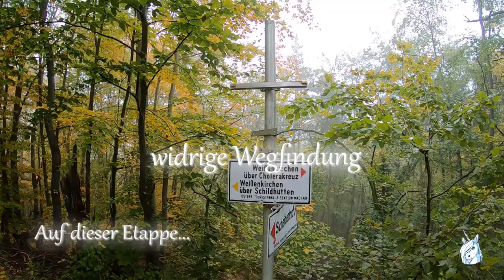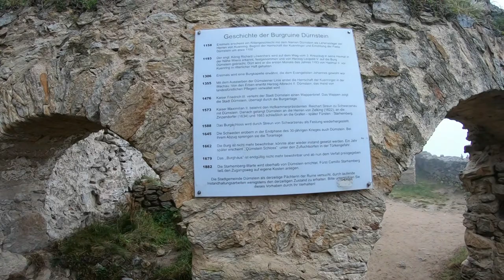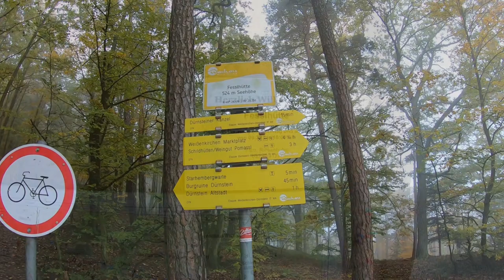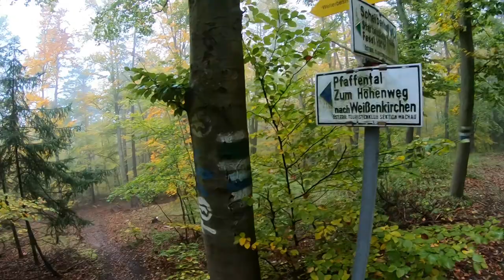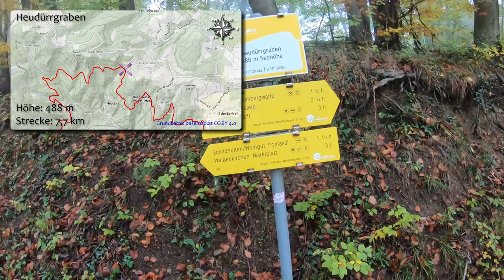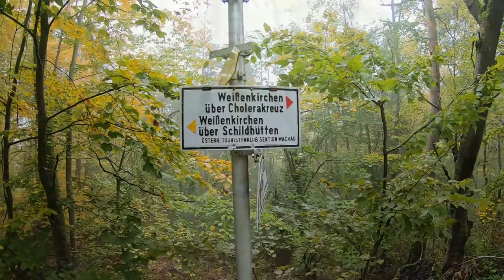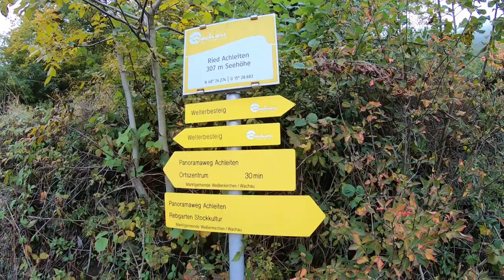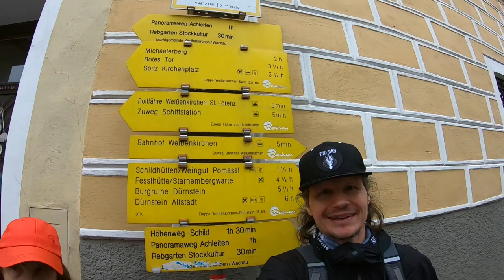Dürnstein - Weißenkirchen - Welterbesteig Wachau - Etappe 2 - Wandern in Niederösterreich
Der Welterbesteig Wachau ist ein 180 km langer Weitwanderweg durch eine einmalige Kulturlandschaft und UNESCO Weltkultur- und -naturerbe in Niederösterreich. Wir wandern hier auf der Etappe 2 von Dürnstein nach Weißenkirchen und besuchen auch die berühmte Ruine Dürnstein.